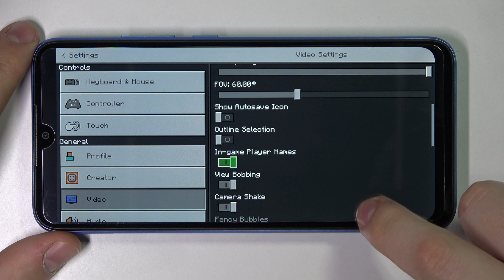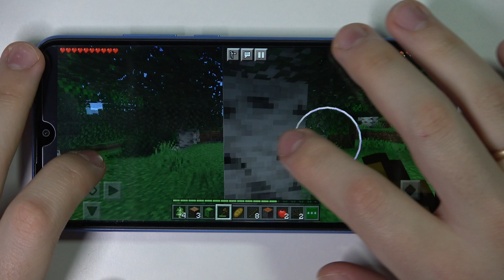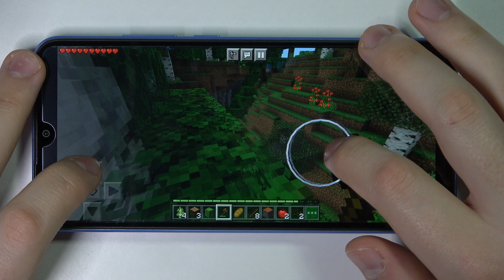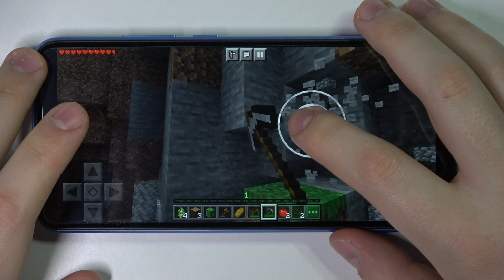Xiaomi REDMI 10A - MINECRAFT | Gaming TEST | 3GB RAM | Budget $90 Phone vs GAMES!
Welcome to the Hardreset_info Tests channel! Today, special for you, we will check the gaming possibilities in one of the most popular free games available on the google store! If you thinking about buying this device and you like to play games on a mobile screen, check how these games videos look on it!

REDMI 10A Specification:
OS Android 11, MIUI 12.5
Chipset MediaTek MT6762G Helio G25 (12 nm)

How MINECRAFT works on Xiaomi REDMI 10A? How MINECRAFT works on Xiaomi REDMI 10A? How to play MINECRAFT on Xiaomi REDMI 10A? How MINECRAFT is running on Xiaomi REDMI 10A? How to check performance of MINECRAFT on your Xiaomi REDMI 10A?